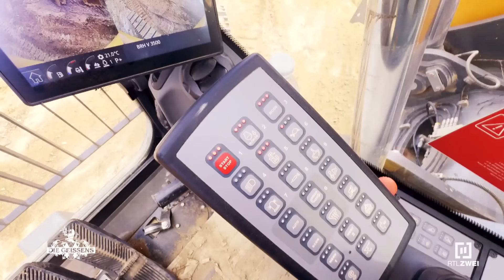Bagger-Action! 😏 Shania Geiss am Flirten? 🤭😯 | Die Geissens #409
Es geht so richtig voran! 💪💥 Die neue Baustelle der Geissens entwickelt sich schnell… 🏗️👷‍♂️ Zeit für eine Kontrolle! 🤓📝  Papa Robert Geiss hat seinen Mädels die Bauaufsicht überlassen. Und die haben alles fest im Griff – oder vielleicht doch nicht so ganz? 🚧👷‍♀️ Zur Verstärkung wird Familienfriseur Ozan herbestellt. 🤝🏻🙏 Doch besonders hilfreich ist er nicht. 🫣🤯 Anstatt zu helfen, flirtet er lieber mit Shania Geiss?! 🔥🫣 Davina Geiss zeigt währenddessen, was sie in Sachen "Baggern" so drauf hat... 💅🏼🚜 Ob das gut geht?! 🤔

Schrill, glamourös und seit nun schon über 10 Jahren bei RTLZWEI: Die Kult-Millionäre Carmen und Robert Geiss gewähren Einblicke in ihr Leben zwischen luxuriösem Alltag und exklusiven Events. Die Geissens sind an jedem Hotspot der Welt zuhause. Ihr Leben: exklusiv! Ihre Hobbies: teuer! Bereits seit 2011 begleitet RTLZWEI Carmen und „Rooobert“ auf ihren Luxusreisen und dokumentiert den schrillen Alltag der wahrscheinlich beliebtesten Millionärsfamilie im deutschen TV. #409